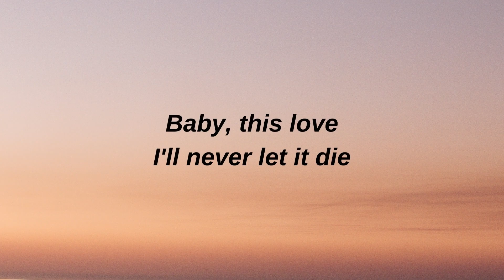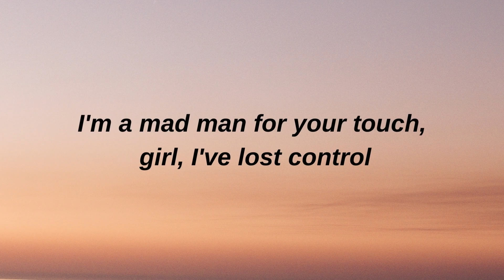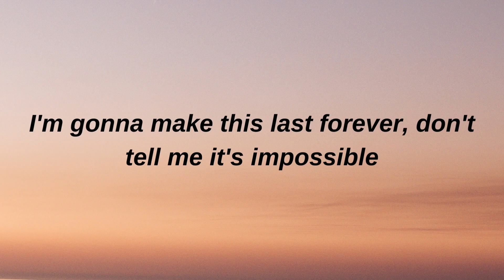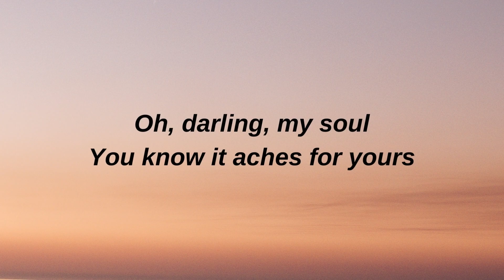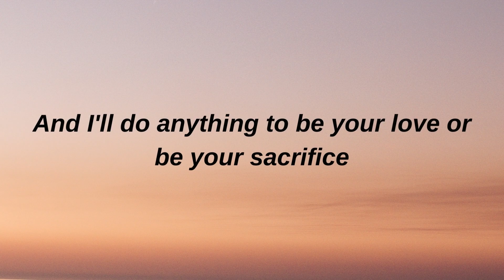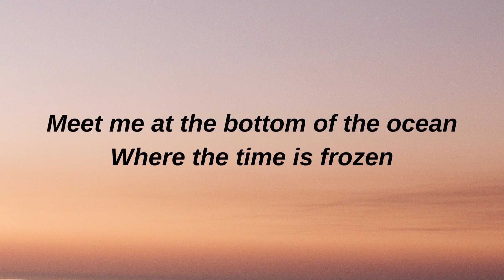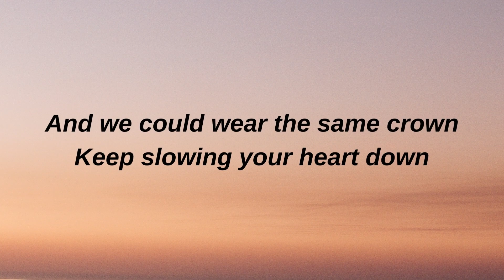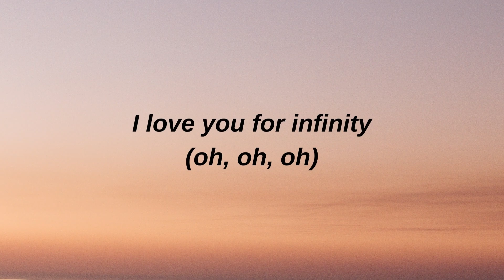James Young - Infinity (lyrics) cause I love you for infinity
Listen ad-free with YouTube Premium
Song                 Infinity
Artist                Jaymes Young
Album               Infinity
Licensed to
YouTube by       WMG (on behalf of The New Elektra); AMRA, LatinAutor - Warner Chappell, BMI - Broadcast Music Inc., LatinAutorPerf, PEDL, ASCAP, UNIAO BRASILEIRA DE EDITORAS DE MUSICA - UBEM, Warner Chappell, CMRRA, Kobalt Music Publishing, and 12 Music Rights Societies